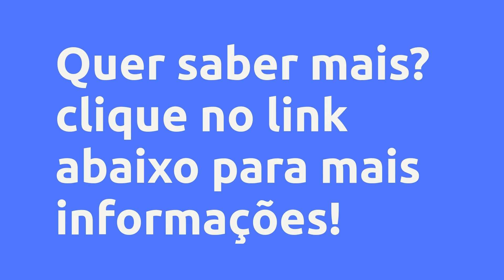DOMINE SEUS HÁBITOS - THALIA, É BOM? VALE A PENA?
⭐ Domine seus hábitos  - Thalia, Vale a Pena?

Um pouco sobre (informações do produtor):
Você já se perguntou por que algumas pessoas alcançam o sucesso enquanto outras ficam presas em uma rotina de mediocridade? A resposta está nos hábitos! 🤩 Os hábitos são a base de nossas ações diárias e, quando dominados, podem levar a uma vida extraordinária. 🚀 Se você está pronto para dar um salto em direção ao seu potencial máximo, você está no lugar certo! Desbloqueie agora mesmo seu verdadeiro potencial e construa sua vida extraordinária a partir de hábitos poderosos. ✨

Vantagens:

-Acesso Imediato
-Pagamento Seguro
-Várias Formas de Pagamento
-100% Online

Conteúdo:

Pesquisas mais frequentes:
⭐ Domine seus hábitos  - Thalia, Vale a Pena? é bom?
⭐ Domine seus hábitos  - Thalia, Vale a Pena? vale a pena?
⭐ Domine seus hábitos  - Thalia, Vale a Pena? onde comprar?
Thalia é confiável?
Quem é Thalia?